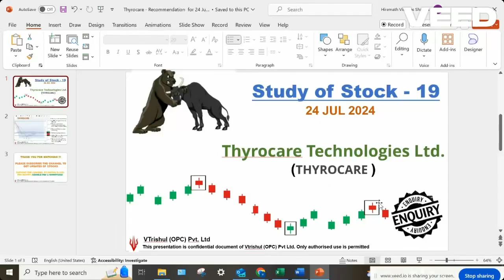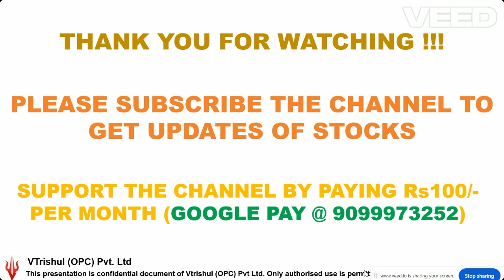please watch the full video for complete details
Thyrocare Technologies ltd